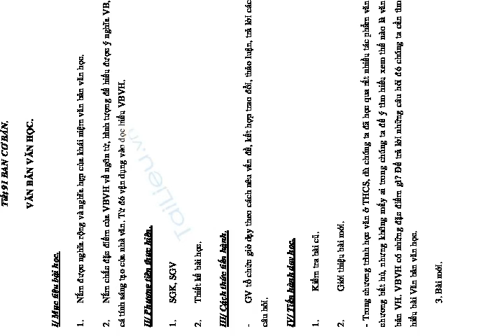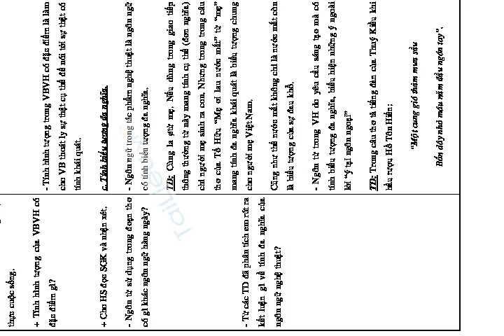Tiết 91 BAN CƠ BẢN. VĂN BẢN VĂN HỌC.